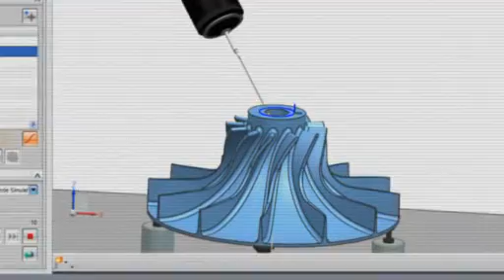NX7 - Ispezioni CMM